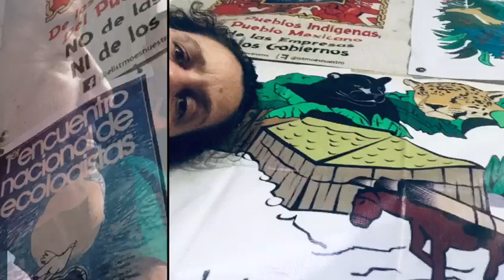MADERAS DEL PUEBLO VIVE, LA LUCHA SIGUE!!!